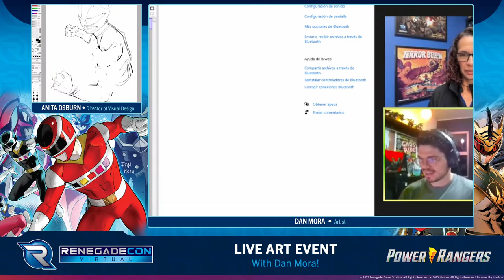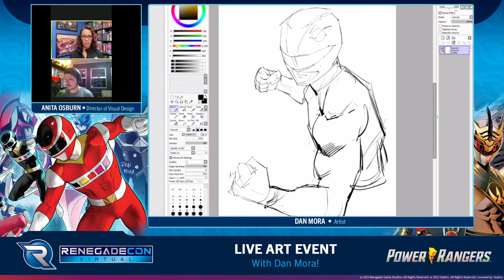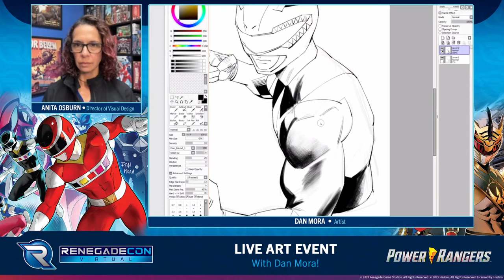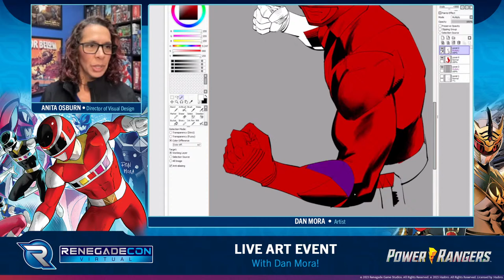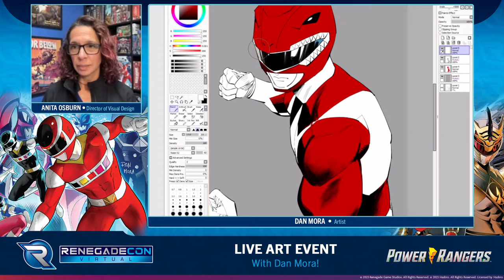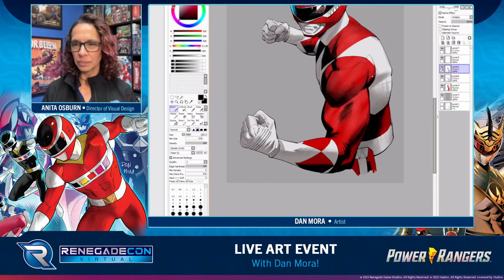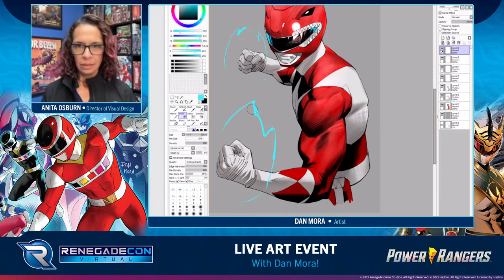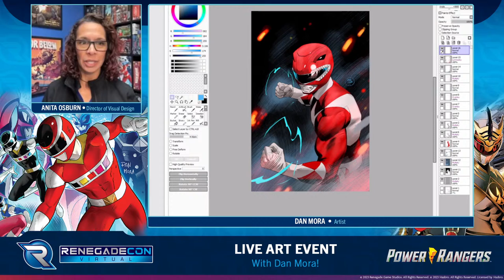Renegade Con Virtual - Live Art Event With Dan Mora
Hang out and watch the legendary Dan Mora draw live!

0:00 Introduction
10:22 Red Ranger LIVE Drawing